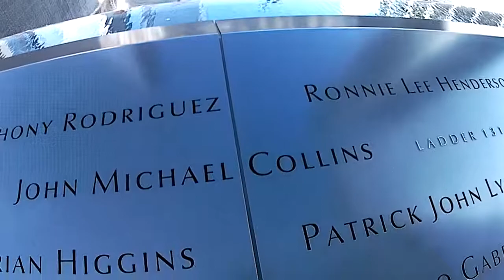WTC Memorial, NY